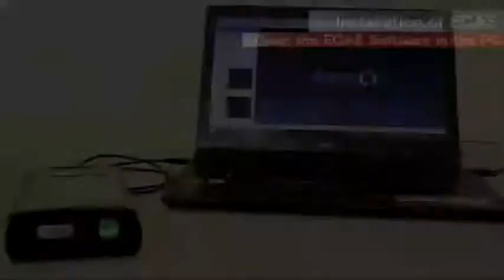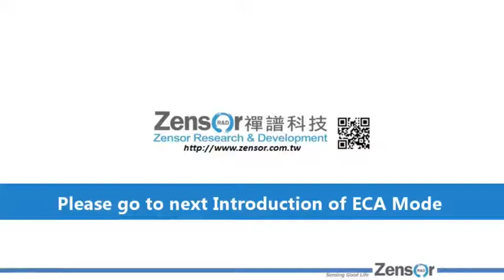電化學分析儀+模擬器的產品開箱及設定安裝∣ 具模擬器功能的恒電位儀 電化學工作站 禪譜科技 Zensor ECAS100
很高興跟大家分享我們的全新產品 ZensorSimulator (化學感測器實擬分析儀)。 這個產品除了具備電化學分析儀的功能（CV/LSV/SWV/DPV/IT/OCP）之外，更能簡便編輯執行化學感測器的自動執行流程，並且燒錄執行流程於可更換的晶片之中，便能離線不需電腦而自動執行，另外操作介面為5.0吋的觸控螢幕更方便於離線操作時的使用。所以您就可以開發您的化學感測器的完整系統(Meter+Sensor)，從實驗室研發進而走向產品雛形的一大捷徑。 可廣泛應用於傳感器/感測器的開發。例如：電化學血糖檢測檢測儀，電化學pH計等。我們 Zesnor R&D很希望能夠提供您與您的團隊一個全新與前所未有的研發工具，協助您在化學感測器的研究與開發，我們更渴望能夠與您合作成為您現在與未來永久的研發夥伴。